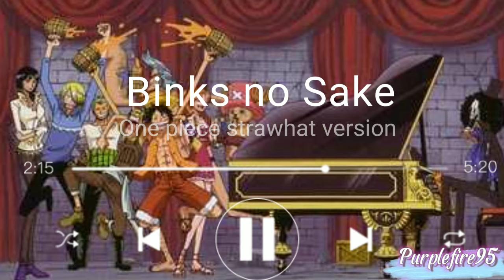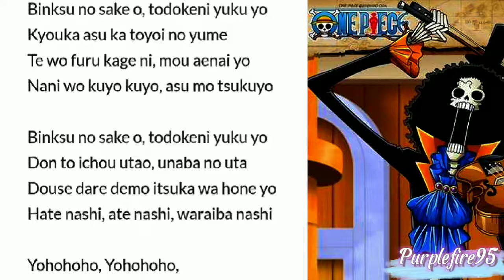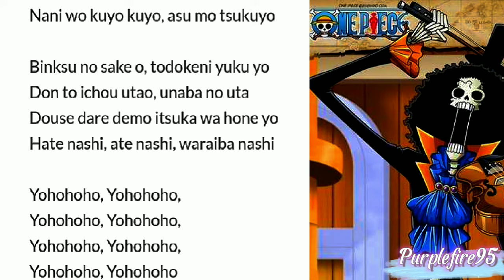BINKS NO SAKE- STRAWHAT VERSION LYRICS| EASY LYRICS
Song: Binks no Sake
Artist: one piece strawhat version OST

Yo-hohoho, Yo-hohoho,
Yo-hohoho, Yo-hohoho,
Yo-hohoho, Yo-hohoho,
Yo-hohoho, Yo-hohoho,

Binkusu no sake wo, todoke ni yuku yo
Umikaze kimakase namimakase
Shio no mukou de, yuuhi mo sawagu
Sora nya wa wo kaku, tori no utaSayonara minato, Tsumugi no sato yo
DON to icchou utao, funade no uta
Kinpa-ginpa mo shibuki ni kaete
Oretacha yuku zo, umi no kagiri
photo
DabéřiLuffyBinkusu no sake wo, todoke ni yuku yo
Warera kaizoku, umi watteku
Nami wo makura ni, negura wa fune yo
Ho ni hata ni ketateru wa dokuro

 Arashi ga kita zo, senri no sora ni
Nami ga odoru yo, DORAMU narase
Okubyoukaze ni fukarerya saigo
Asu no asahi ga nai ja nashiYo-hohoho, Yo-hohoho,
Yo-hohoho, Yo-hohoho,
Yo-hohoho, Yo-hohoho,
Yo-hohoho, Yo-hohoho,Binkusu no sake wo, todoke ni yuku yo
Kyou ka asu ka to yoi no yume
Te wo furu kage ni, mou aenai yo
Nani wo kuyokuyo, asu mo tsukuyoBinkusu no sake wo, todoke ni yuku yo